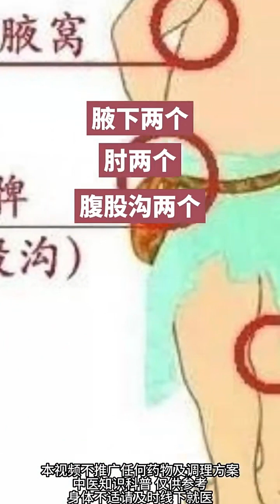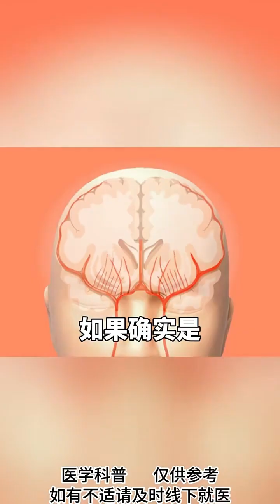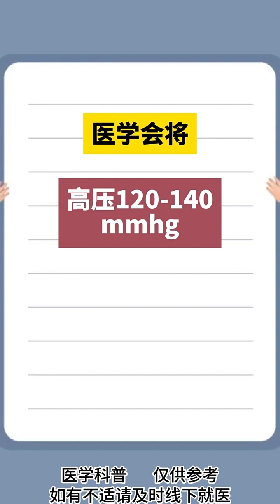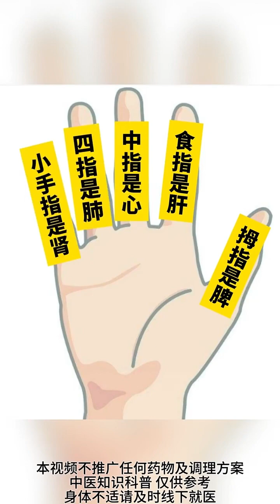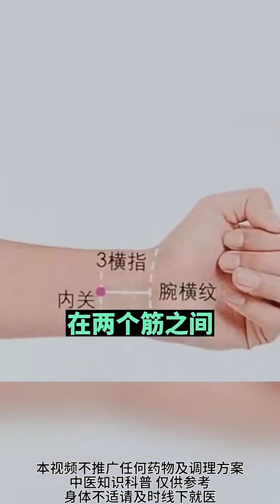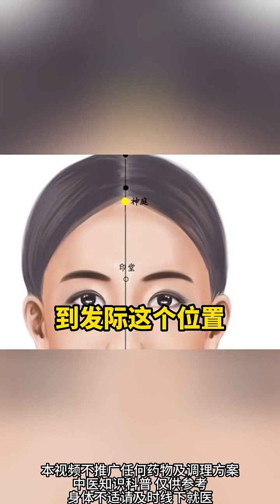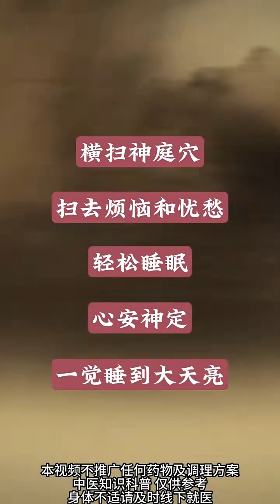经常喝牛奶，对心脏到底有没有好处，中医告诉你答案